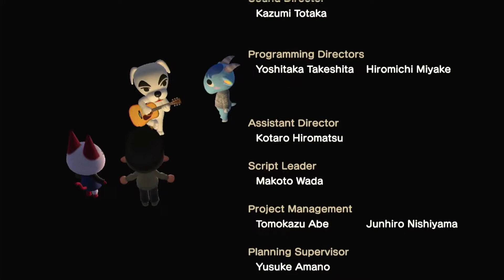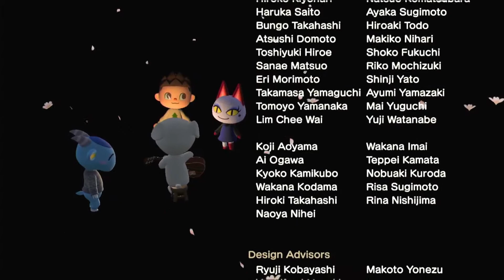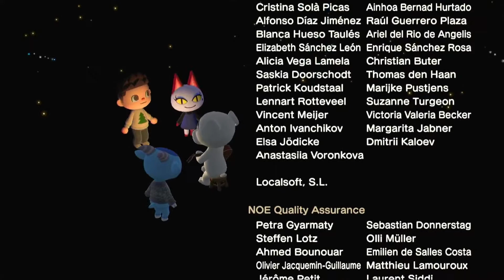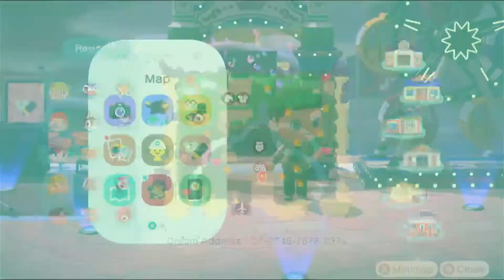Lets play animal crossing new horizons: Auraville part140 hello mr. kk :)